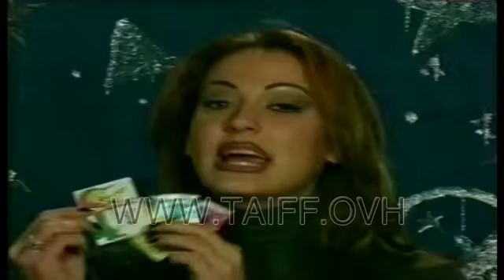فادي غازي في اعلان علكة كلاس 2 - على انغام اي يللي بيحصل دع و عبد القادر